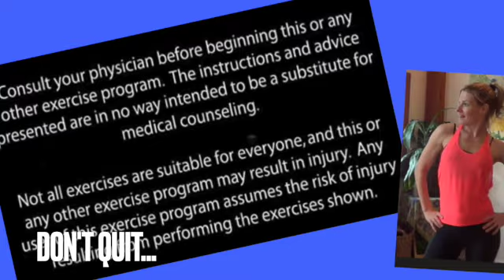Leg Day - NO EQUIPMENT WORKOUT - 10 minute workout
Here's a NO EQUIPMENT WORKOUT that targets your entire lower body in this 10 minute workout! It's leg day minus the weights! This is also a great hotel room workout if you're traveling. It'll get your muscles burning and your heart pumping!

If you're not already a member of my WOMEN'S FITNESS TRIBE - join and receive access to over 1500 FULL LENGTH WORKOUTS!

Curious about my sticker? It's part of a 3 step morning routine I do every day to keep me energized, healthy, and on top of my game! I'll send you a sample for FREE